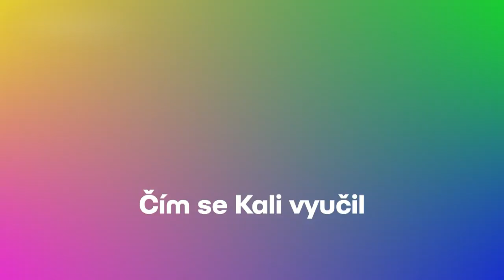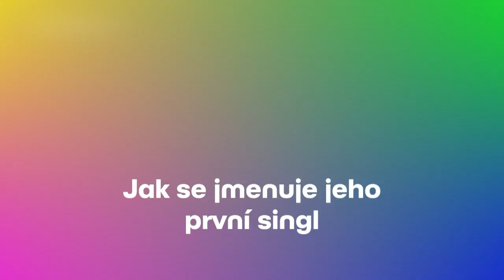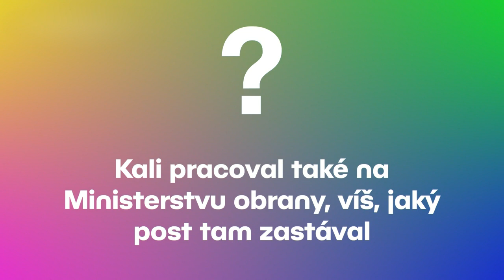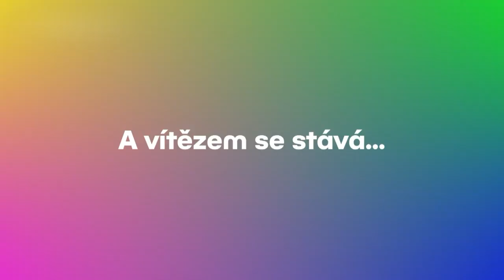KVÍZ: Ako dobre pozná Kaliho tím svojho kouča? - The VOICE Česko Slovensko 2019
The Voice patrí k celosvetovo najúspešnejším licencovaným formátom, vzniklo už 67 lokálnych verzií, ktoré sa vysielajú vo viac než 180 krajinách po celom svete a sledujú ich stovky miliónov divákov. Na svojom konte má tiež štyri prestížne televízne ceny Emmy. Víťazstvom v súťaži sa môžu pochváliť už stovky mladých spevákov a speváčok, vrátane Slovenky Ivanny Bagovej a Češky Lenky Hrůzovej. Štyria koučovia, Jana Kirschner, Vojta Dyk, Pepe Vojtek a Kali majú za úlohu vybrať si do svojho tímu najlepších spevákov či speváčky a s jedným z nich dôjsť až k víťazstvu - zisku prestížneho titulu najlepšieho hlasu Česka a Slovenska, ako aj rozprávkovej výhry v hodnote 75-tisíc eur.
Tretia séria speváckej súťaže The Voice Česko Slovensko odštartovala na obrazovkách televízií Markíza a Nova na jar 2019.

» The VOICE Česko Slovensko 2019 - v nedeľu o 20:30 @ TV Markíza